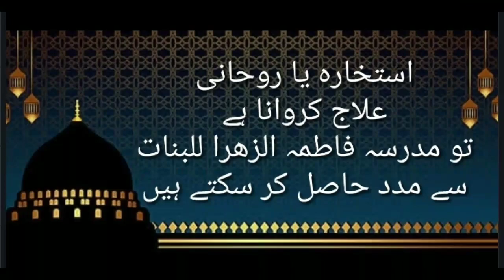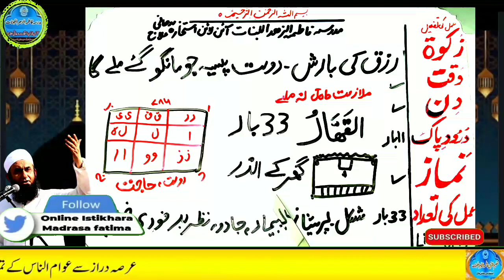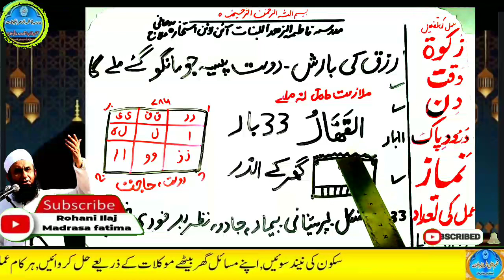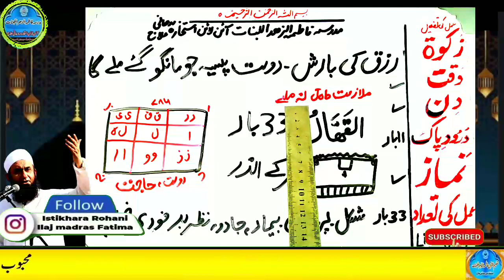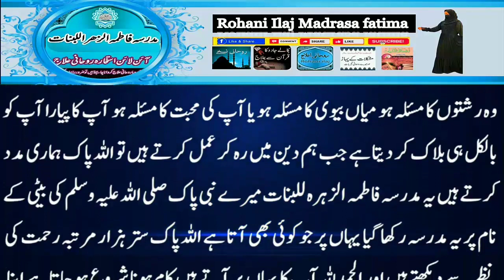Amir hone ka wazifa, daulat ka wazifa, rizq ka wazifa, wazifa for money, jab, pari, mokil ka amal